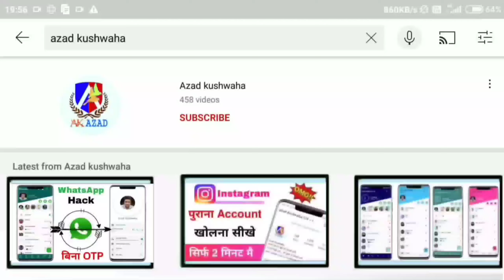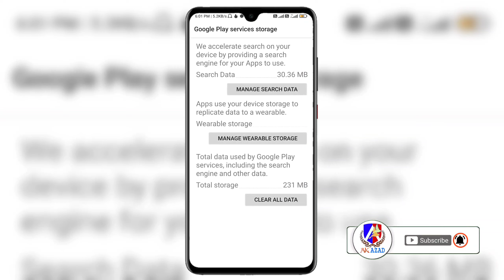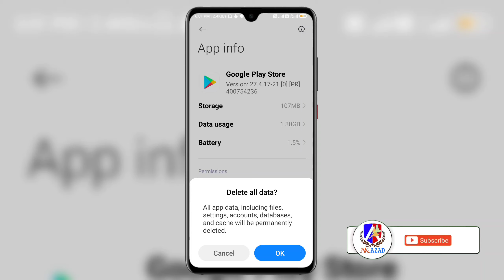looks like another app is blocking acess to google pay look like another app is blocking 2022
looks like another app is blocking
access to google pay
look like another app is blocking
another app is blocking access to
google pay
it seems that another app is
blocking access to google play
access to google pay vivo
access to google play
access to google pay vivo y20
access to google pay oppo
google play blocking access
access to google pay realme
google play store looks like another
app is blocking
how to fix play store looks like
another app is blocking
how to solve looks like another app
is blocking access to google play
samsung
blocking access to google pay
fix looks like another app is blocking

Cover topic :-

looks like another app is blocking access to google pay
looks like another app is blocking access to google pay vivo
looks like another app is blocking access to google pay oppo
looks like another app is blocking access to google pay samsung
looks like another app is blocking access to google pay realme
looks like another app is blocking access to google pay tamil
looks like another app is blocking access to google pay hindi
looks like another app is blocking access to google pay malayalam
looks like another app is blocking access to google pay vivo y20
looks like another app is blocking access to google pay oppo a37

looks like another app is blocking access to google play,
looks like another app is blocking access to google play turn off any apps that might be,
looks like another app is blocking access to google play samsung,
please exit any apps drawing over the screen google pay,
google play,